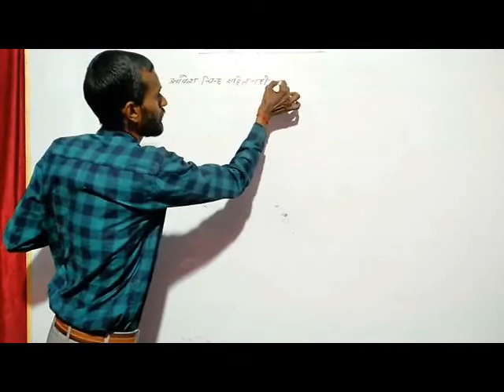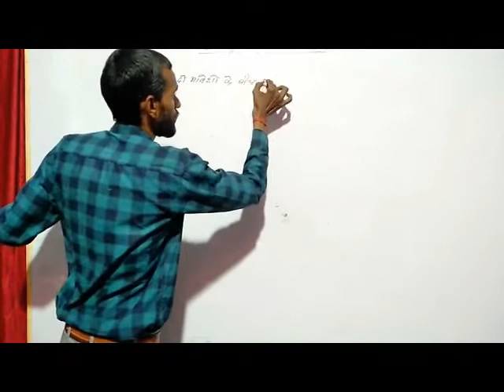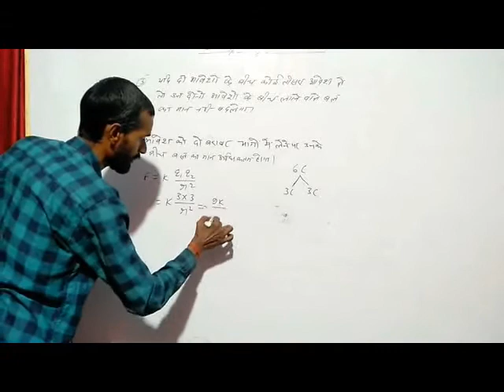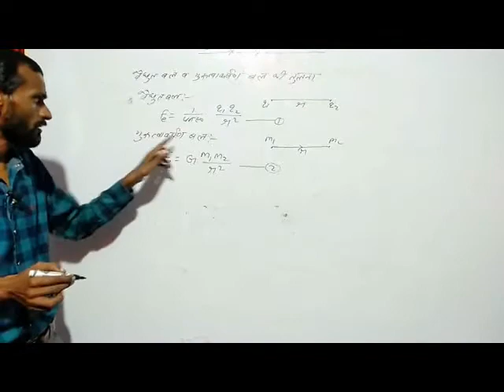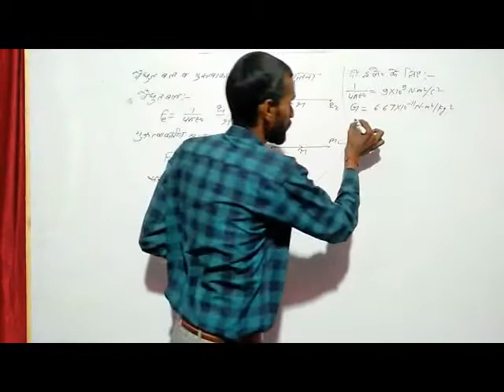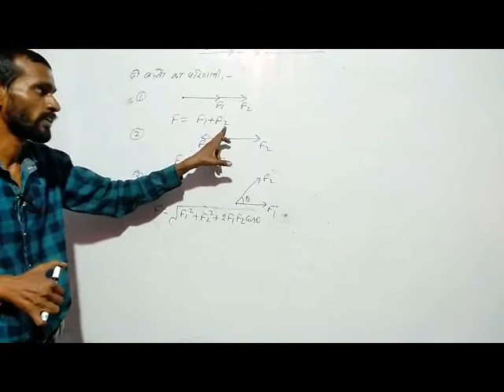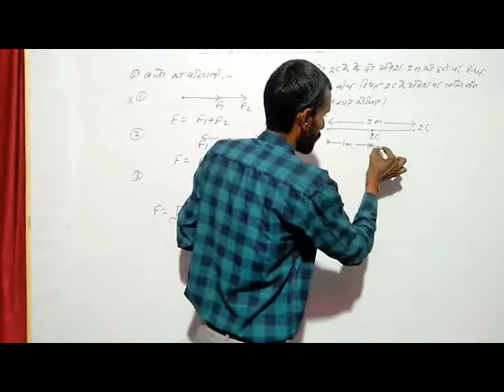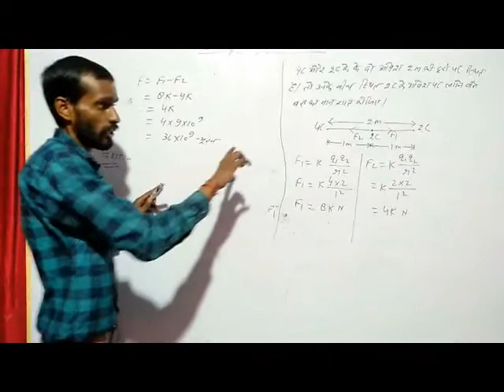Chapter 1, part-2, ELECTRIC FIELD & COULOMB`S LAW BY- ARUN SIR